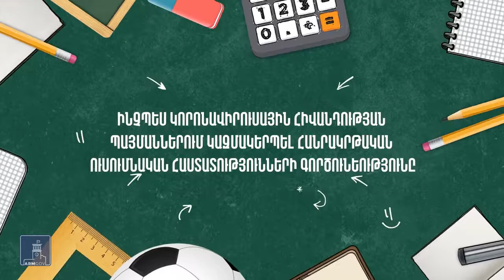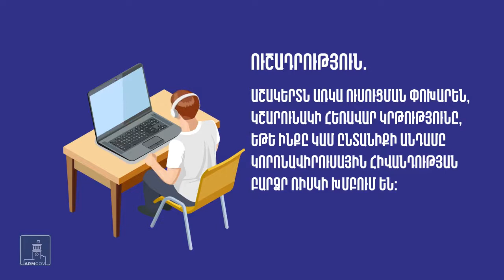Ինչպես համաճարակի պայմաններում կազմակերպել ուսումնական հաստատությունների գործունեությունը